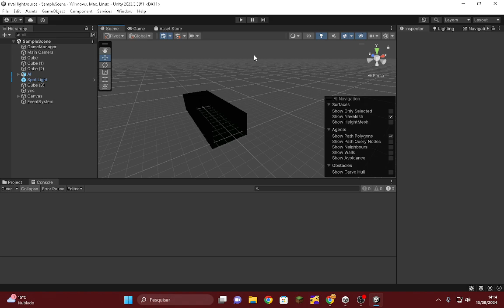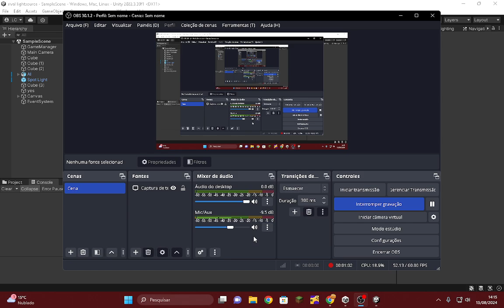Meu Primeiro Jogo da Unity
Amigos: ‎@Gamesrenan08   ‎@erilolo3   ‎@davidplayground1469  ‎@Pudimgames449   e vários outros

sfm. source filmmaker, dafuqboom. male_07. male07. half

life 2. half life. animation. 3D animation, cat girl.

gm_bigcity, gmod. garry's mod. skibidi toilet, fnaf sfm.

team fortress 2. team fortress. tf2. tf. CS. anime. fnaf.

joyville. poppy playtime. garten of banban. joyville.

roblox. edit. dafuq. anime girl. dafuq boom, beatbox。

male_09. male09. games, game, steam, roblox studio.

fortnite, animator, fnaf sb. fnaf security breach, fnaf

sb ruin. fnaf ruin. gman, one piece, anime, funny, fun.

funny animation, sonic. granny. hl2. hl. s2fm. meme。

funny meme, memes, skibi toilet, skibidi toilet roblox.

skibidi toilet tower defense, multiverse. skibidi toilet

multiverse, skibidi multiverse. buggy huggy. buggy

wuggy. poppy glitch, roblox glitch, camera skibidi. skibidi

camera multiverse. multiverse skibidi camera, fanmade

garten of banban, amongus. X. facebook, elon musk.

skibidi. toilet skibidi. instagram, tiktok. digital circus,

circo digital. tv woman, speakerwoman, woman toilet.

toiletman, poppy playtime chapter 3, poppy playtime

chapter 4. poppy playtime chapter 4 fanmade, brazil.

brazilian. skibidi toilet react. indigo park, zoonomaly,

poppy playtime glitch. poppy playtime chapter 3 glitch,

poppy playtime 3. poppy playtime ch 3. garten of banban 6.

garten of banban 7. garten of banban 8. garten of

banban 8 fanmade. garten of banban 9. garten of banban

10. g-toilet, titan cameraman. skibidi toilet edit. skibidi

toilet fanmade. skibidi multiverse 32. skibidi warfare.

skibidi ultraverse, skibidi mewing. mewing. Smurf cat.